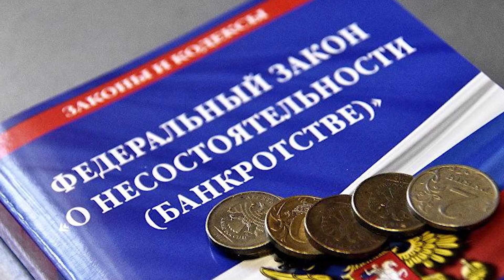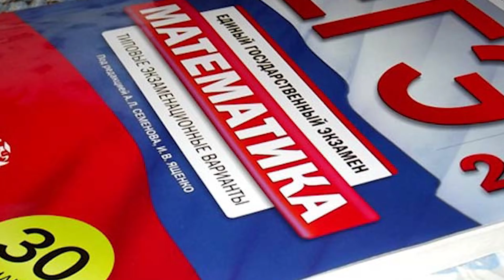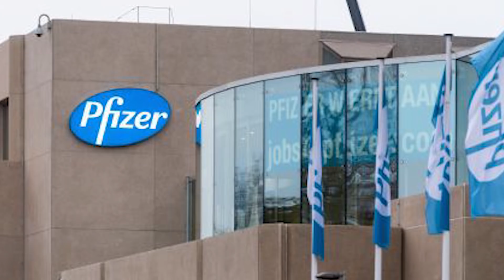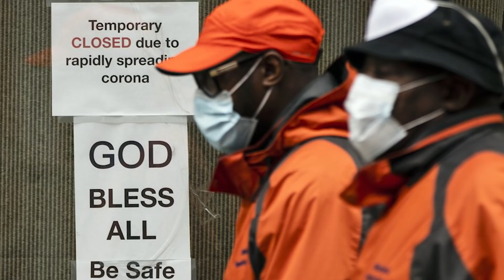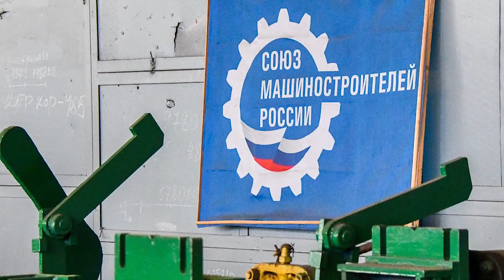Вы - банкрот? Иммунные паспорта, Катюша вместо гимна // Галопом по Европам #375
В этом выпуске:
- Число личных банкротств в России в 2020-м увеличилось на 70 с лишним процентов;
- В России за сутки плюс 24715 новых заболевших и 555 летальных исходов;
- В России сегодня нет Гриппа – заявила на гайдаровском форуме глава Роспотребнадзора Попова;
- С 18 января во всех российских школы возобновится очный формат обучения;
- В Норвегии после прививки вакциной от Пфайзер умерли 23 пенсионера;
- Российские власти обсуждают выход из договора по открытому небу;
- Северная Корея представила на военном параде баллистическую ракету для подводных лодок;
- Байден предложил потратить еще почти 2 триллиона долларов на стимулирование экономики;
- Репетицию инаугурации Байдена отложили по соображениям безопасности;
- На мировом авторынке – дефицит микрочипов;
- АвтоВАЗ с начала года поднял цены на всю линейку своих автомобилей;
- В Бурятии отправлено в отставку правительство в полном составе;
- В Энгельсе сотрудники пищеблоков двух детских садов и одной школы с ноября не получают зарплату;
- Рабочих Армавирского машиностроительного завода уволили без зарплат и компенсаций;
- Российским спортсменам предложили на Олимпиаде вместо гимна петь Катюшу.